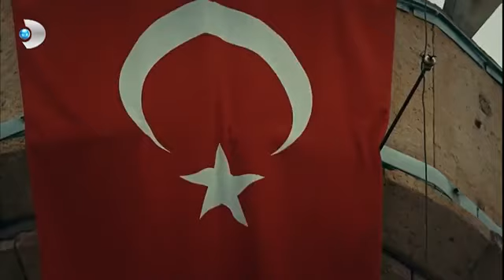İsimsizler - Klip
İsimsizler, 27 Mart 2017 tarihinde ilk bölümü yayınlanmış,yapımını ES Film ve Barakuda Film'den Yusuf Esenkal,Serdar Öğretici ve Ahmet Kayımtu'nun üstlendiği, senaryosunu Mustafa Burak Doğru, Serkan Birlik, Ayça Mutlugil ve Hale Çalap'ın yazdığı, Osman Kaya'nın ve Emre Konuk'un ise yönetmenliğini yaptığı Türk yapımı dizidir.

Oyuncuları: Uğur Güneş, Bülent Alkış, Sedat Mert, Algı Eke, Taner Ertürkler, Çağkan Çulha, Volkan Keskin, Musab Ekici, Sera Kutlubey, Emel Dede, Nizam Namidar, Haydar Köyel, Giovanni Arvaneh, Gürkan Güzeyhuz, Ragıp Savaş, Sefa Zengin, Aytek Şayan, Merve Akkaya ve Nusret Çetinel

isimsizler 1 bölüm,
isimsizler final,
isimsizler dayı,
isimsizler 2. bölüm,
isimsizler savcının ölümü,
isimsizler müzik,
isimsizler afran,
isimsizler afran hain değil,
isimsizler afran ölüyor,
isimsizler ahmet akıncı,
isimsizler aksiyon müziği,
isimsizler afran fatih,
isimsizler aksiyon sahneleri,
isimsizler ahmet akıncı ölüyor,
isimsizler bayrak sahnesi,
isimsizler berfin,
isimsizler baskın,
isimsizler berfin ölümü,
isimsizler başkan,
isimsizler bordo bereli,
isimsizler bayrak,
isimsizler çatışma,
isimsizler cemal,
isimsizler cin sarayi,
isimsizler cenaze müziği,
isimsizler canlı bomb,
isimsizler çatışma müziği,
isimsizler çatışma sahnesi,
isimsizler çin sarayını 40 kişi,
isimsizler derman,
isimsizler dizi müziği,
isimsizler dayı vuruluyor,
isimsizler dizi müzikleri,
isimsizler dayı müziği,
isimsizler dayı sahneleri,
kanal d isimsizler,
kanal d isimsizler 1.bölüm,
isimsizler en iyi sahneler,
isimsizler efsane sahne,
isimsizler er turan,
isimsizler ejder yalçın,
isimsizler ekip kuruluyor,
isimsizler final sahnesi,
isimsizler güzel sahneler,
isimsizler gururlandıran sahne,
isimsizler gözcü,
isimsizler gurur verici sahneler,
isimsizler helikopter sahnesi,
isimsizler murat sinanı yakaladı,
isimsizler fatih sinanı dövüyor,
isimsizler sinan ın sonu,
isimsizler ilk bölüm,
isimsizler izle,
isimsizler istihbaratçıların ölümü,
isimsizler ilk sahne,
isimsizler infaz sahnesi,
isimsizler ilk çatışma,
isimsizler full,
isimsizler jöak,
isimsizler jenerik müziği,
isimsizler jöh,
isimsizler jandarma,
isimsizler jöh pöh,
isimsizler jöak müziği,
isimsizler jenerik müzik